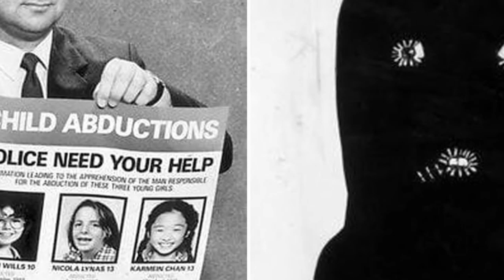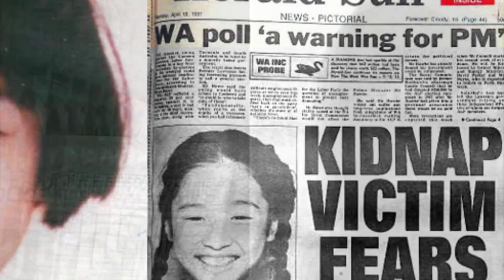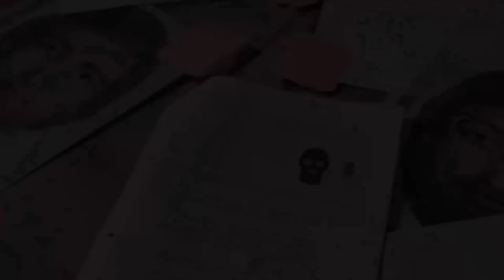Avustralya'da Birçok Eve Girip Yakalanmayan :Bay Gaddar'ın Hikayesi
John Lam ve Eşi Phyllis Lam Çin’in Hıng Kong şehrinde yaşamaktaydı.1974 yılında iş kurmak Melbourne’ye taşındılar.Çin’den Avustralya’ya taşınmak, bambaşka bir Dünya’ya adapte olabilmek çok zordu.Avustralya’ya gelme nedenleri, kendi yemek kültürlerini tanıtacakları bir restoran açmaktı.Kısa bir zaman sonra bunu başardılar ve şehir merkezine 10 dakika uzaklıktaki bir otoyol kenarına Çin Lokantası açtılar.İşletme kısa bir zamanda o kadar büyük bir popülerlik kazandı ki, bölgedeki Avustralya halkı artık sadece Çin yemeği yemekteydi.

Bu başarı John Lam ve ailesine büyük servetler bahşetti.Öyle ki Lam ailesi, kısa bir sürede mal varlığını güçlendirerek büyük bir gayrimenkul imparatorluğu kurdu.

Lam Ailesi, Melbourne’ye taşındıktan 3 yıl sonra, yani 1977’de ilk evlatları Dünya’ya geldi.İsmi Karmein Chan’di.Çiftin 1982’de ve 1984’de iki evladı daha oldu.Karmein Chan, yaşacağı trajik olaydan habersiz ailesi işteyken kardeşlerine bakmaktaydı.Okuldan sonra ailesi eve gelene kadar, kardeşleri onun sorumluluğundaydı.

1991 yılına gelindiğinde, Karmen Chan 14 yaşına girdi.Yakın çevresinin söylediğine göre; Başarılı, mütevazi ve yardımsever bir kızdı.Tarihler 13 Nisan 1991’i gösterdiğinde, günümüze kadar çözülemeyen o korkunç olay yaşandı.

O tarihte Karmen Chan, evde kardeşleriyle ilgilenmekteydi.Kardeşler önce Marilyn Monroe hakkında bir belgesel seyretti.Ardından Karmen, kardeşlerine yemek hazırlamak için mutfağa gitti.Karmen’in kardeşleri de odalarına gittiler.Saat akşam 9 sularında, yeşil-gri eşortmanlı, koyu renk kazak giyen, elimde uzun ve gümüş oyma buçak olan bir adam, koridorda Karmen’i saçlarından yakaladı ve çekmeye başladı.Karmen ne olduğunu bile anlayamadan adam bağırarak, Karmen’e odaya gitmesini söyledi.

Karmen korkudan titriyordu, koşarak kardeşlerinin bulunduğu odaya gitti ve kapıyı kitledi.Kardeşlerine içerde kötü bir adam olduğunu, kendilerine zarar vereceğini söyledi.Ardınan iki kardeşini de dolaba soktu ve dolaptayken ses çıkarmamalarını ve asla dolaptan çıkmamalarını söyledi.Yaklaşık 10 dakika adam odaya geldi ve kapıyı zorlamaya başladı.Bu anlar Karmen’in canlı olarak görüldüğü son anlardı.O andan sonra Karmen’den haber alınamadı.